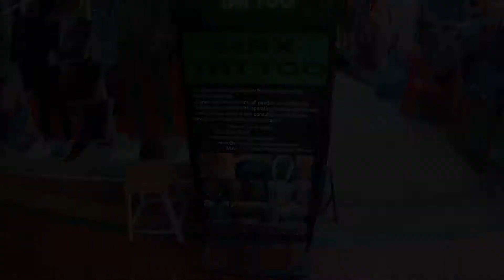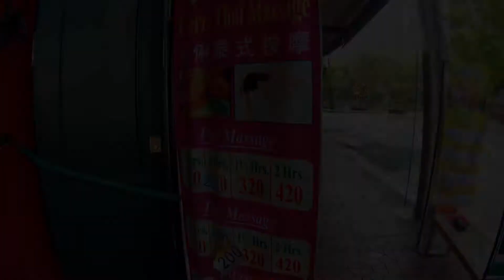Haciendoles Preguntas A Mochileros/Viajeros En khao san road-Bangkok!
Acompañenme a ver que responden personas que estan viajando x Asia, y ver  como hacen para ordernar comida en Bangkok, sin hablar thai.

Hola soy un colombiano que vive en bangkok-tailandia por mas de tres años, en estos vlog quiere compartir mis experiencias con mi familia y el mundo.

Video grabado con la gitup git2 la puedes comprar aca(ellos envian internacional)

  VLOG :
Intro-Outro
Title: Cool
Artist: Tobu
Genre: Dance & Electronic
Mood: Bright

Title: Vibe With Me
Artist: Joakim Karud
Genre: Dance & Electronic
Mood: Bright